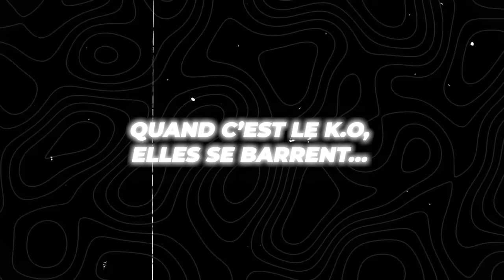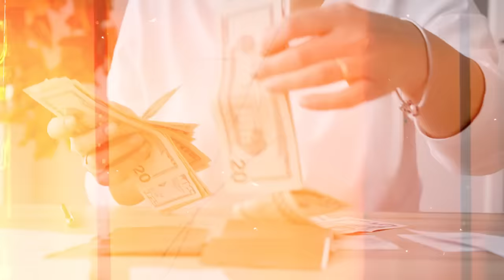Un thérapeute révèle que 7 femmes sur 10 abandonnent les hommes dans le chaos ?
Dans la société, s'il y a une chose qui ne doit échapper à personne, c'est que les femmes n'ont rien à faire avec les galères des hommes. Elles ne cherchent que l'endroit où l'herbe est verte. Cela dit, si tu es un homme, tu dois savoir que tu dois être ta propre priorité. Si tu mets une femme en avant, elle s'en ira aux premières galères, et tu n'auras que tes doigts à mordre.

🔔 Dans cette vidéo, je t'amène à la découverte dune statistique qui va te faire comprendre les réalités sur les relations hommes/femmes.

N'oublie pas de me donner ton avis dans les commentaires.

0:00 La vérité triomphe toujours
0:58 Une lumière sur les chiffres
05:34 La nature féminine
08:12 L'enfer doit exister [Tu n'es pas prêt]
10:35 Beaucoup d'implications